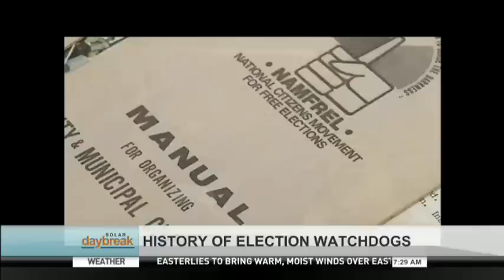Day 97: History of Election Watchdogs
Inform in 100 is Solar News channel's special report that aims to help viewers vote wisely in the coming elections. In this installment, Kimberly Go gives us the history of election watchdogs. Aired by Solar daybreak on Monday, February 4, 2013.